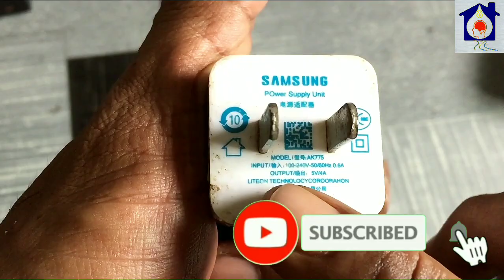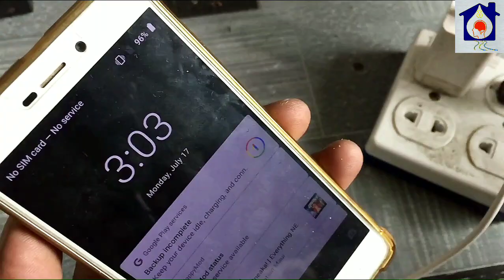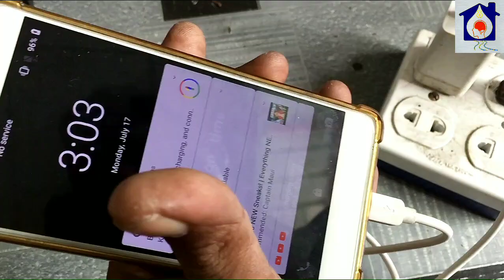ဖုန်းchargerကို Inverter & Generatorများနဲ့ အားသွင်သောအခါ